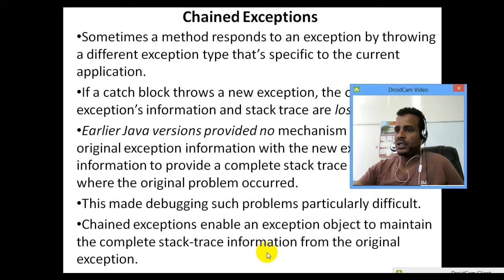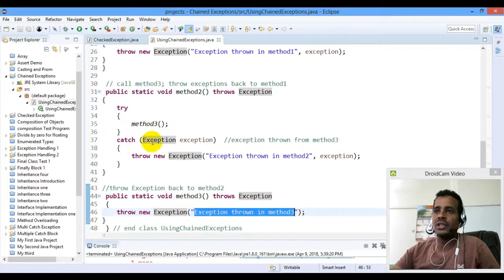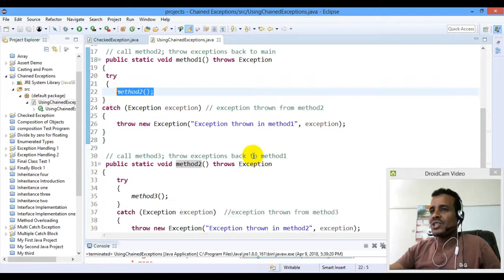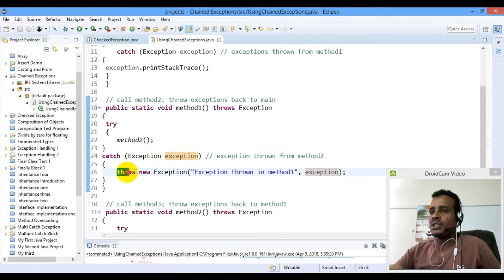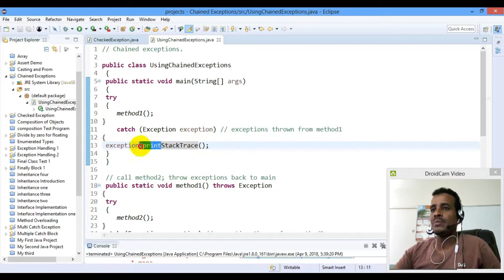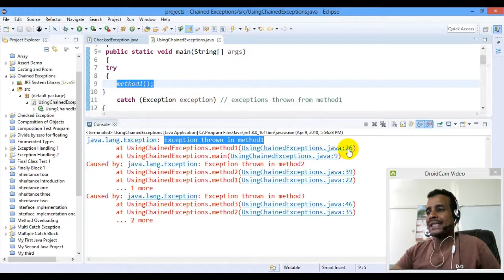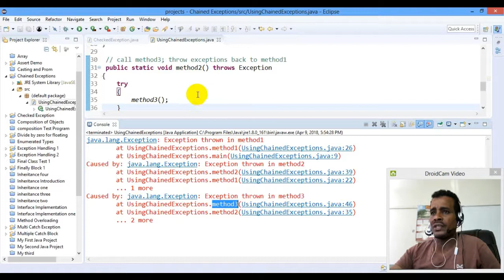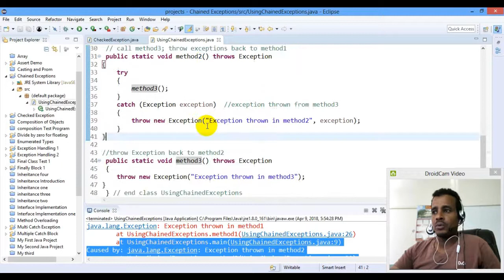Lecture 89: Java Chained Exceptions Programming Tutorial in Amharic | በአማርኛ